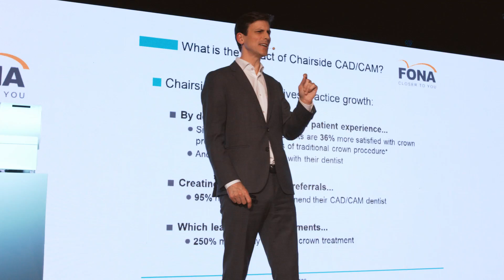FONA Dental at IDS 2017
FONA Dental at IDS 2017, Cologne, Germany.

Thank you for MIND BLOWING IDS 2017!

FONA at IDS 2017 brought SHOCKING product news, prepared BREATHTAKING daily demonstrations and introduced MIND BLOWING new FONA product portfolio, including the complete chairside CAD/CAM solution MyCrown, among many others.